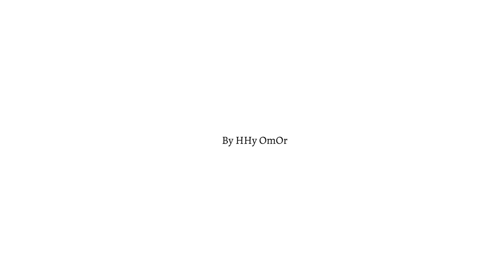Sort on iPhone Meme #22